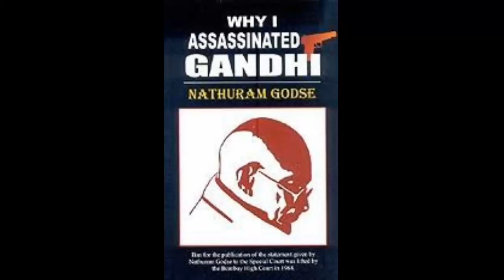Nathuram Godse Autobiography Summary in hindi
This book is written by Nathuram Godse  Why I killed Gandhi